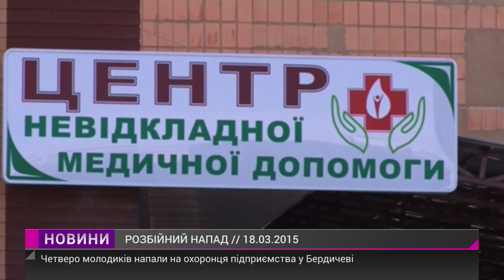Молодики скоїли напад на одне з підприємств Бердичева